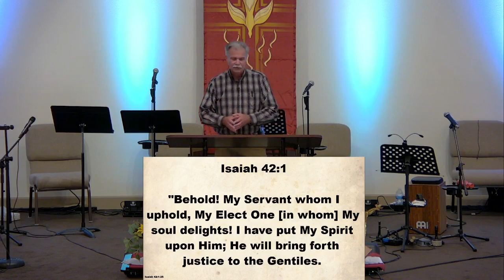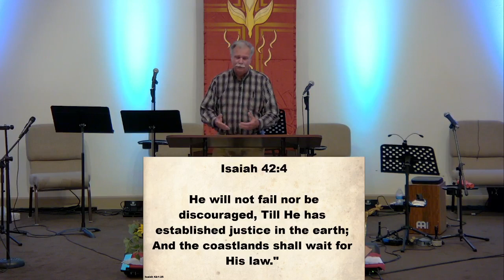4/28/24 - By faith, we have His spirit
4/28/24 - By faith, we have His spirit. Thank you for joining us today. We are still working out the kinks with our system, so please bear with us.